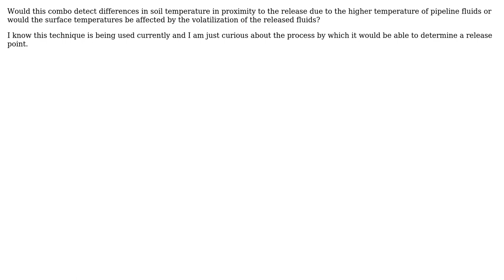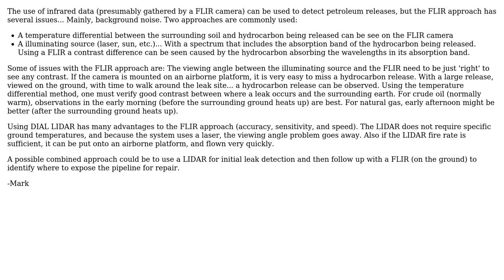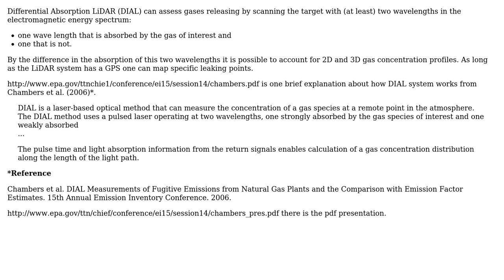GIS: Lidar and infrared data to detect petroleum releases (2 Solutions!!)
GIS: Lidar and infrared data to detect petroleum releases

With thanks & praise to God, and with thanks to the many people who have made this project possible! | Content (except music & images) licensed under CC BY-SA | Music | Images & others | With thanks to user user32754 user c0ba1t user Andre Silva and the Stack Exchange Network Trademarks are property of their respective owners. You are responsible for your own actions.